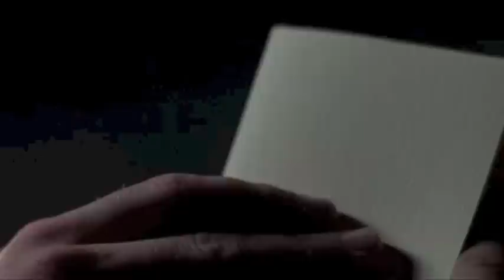Gattaca, 1997 - Silver Becomes Gold.m4v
GATTACA would not be the movie that it is if it were shaped by the force of its abstract ideas alone. These characters are not caricature supermen fueled by childish arrogance, but deep and rich minds, layered and flawed.

In IMHO the most important scene in the movie, Jeromes silver medal is turned to gold in the flames.